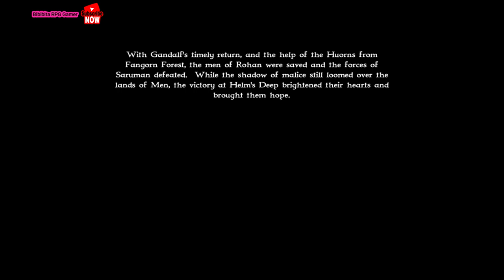Helm's Deep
REG
3x1 Samsung 16GB DDR3-1600 ECC Server Memory